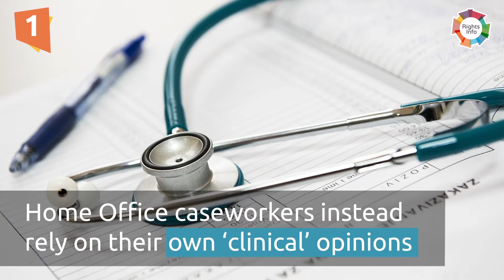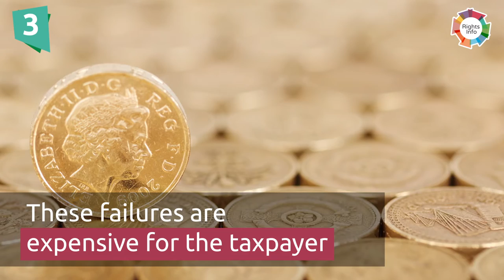Victims of torture are not being treated fairly in the asylum process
Freedom from torture is one of the most basic human rights.

A report from Freedom From Torture in 2016 says that there is a lot wrong with the way victims of torture are being treated in the asylum system. So what can we do to help?